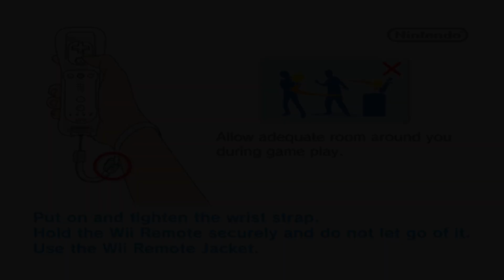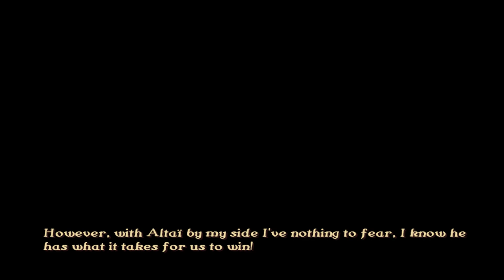Petz: Horse Club | Dolphin Emulator 5.0-13900 [1080p HD] | Nintendo Wii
Dolphin 5.0 (dev build 13900) Petz: Horse Club Nintendo Wii in 1080p HD.

Showing off gameplay of Petz: Horse Club for the Nintendo Wii using the Dolphin Wii / Gamecube emulator for Windows (version 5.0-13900).  With Dolphin you can play the best Wii games, such as Mario Galaxy 1 and 2, The Legend of Zelda: The Twilight Princess, Metroid Prime 3: Corruption, Super Smash Bros. Brawl, Kirby's Return to Dream Land, New Super Mario Bros. Wii, Wii Play, and Mario Kart Wii.